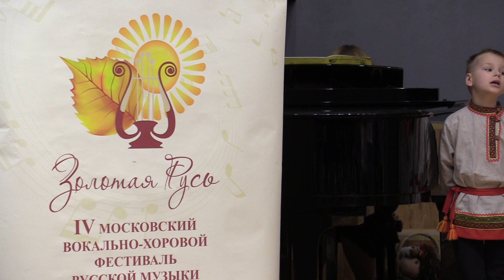Вокально-хоровой ансамбль «Веселые нотки» ГБОУ Школа 1584 ДГ2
Руководитель и концертмейстер Кривенко Людмила Викторовна.
Номинация:  дошкольный вокально-хоровой ансамбль
А) Русская народная песня «Где был, Иванушка?», обр. М.Иорданский
Б) «Возвращайтесь, журавли»» сл. В. Мирясова, музыка З.Роот